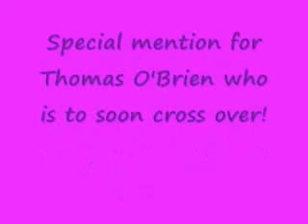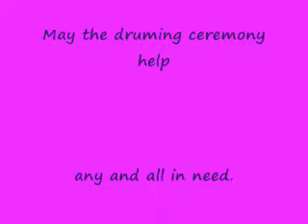Prayer List Summer Equinox